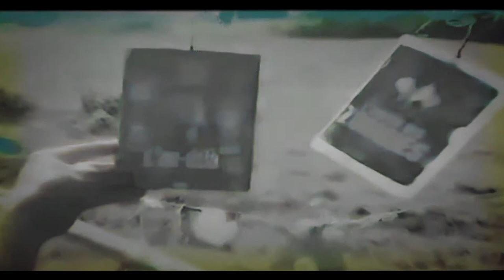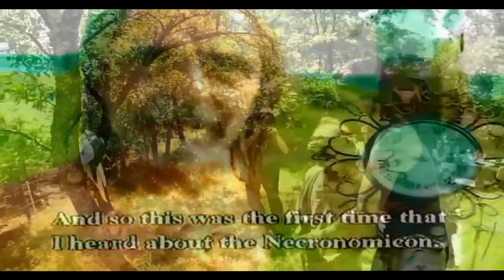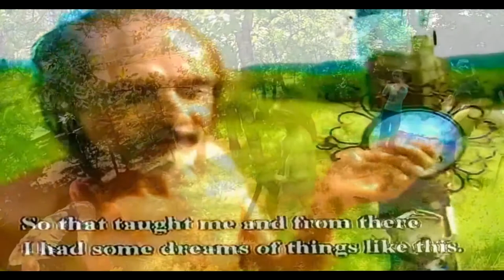Raccord Yog Sothoth Pinatas Préparation ab 2K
Merci à Henrick Moller qui a aimablement fournit ses clips vidéos.